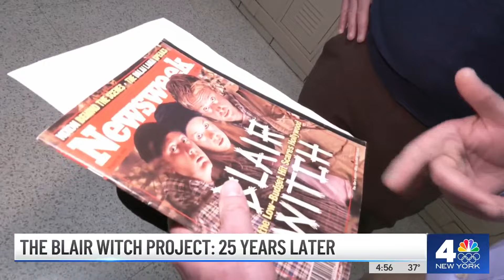'The Blair Witch Project' actor reacts to found-footage film 25 years later | NBC New York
The film that sparked intense discussions whether it was real or fiction has turned 25 years old. NBC New York's John Chandler speaks to one of the actors who's originally from Westchester County.